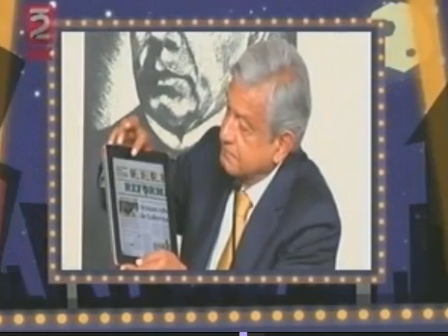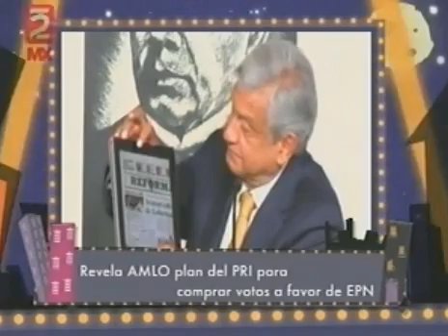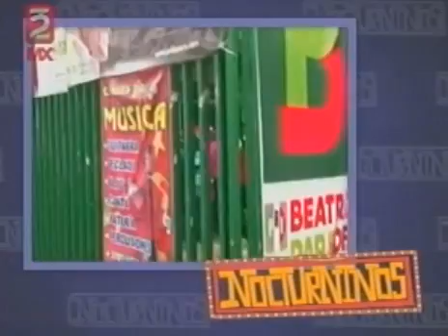Nocturninos- AMLO: Compra de Votos a favor del PRI